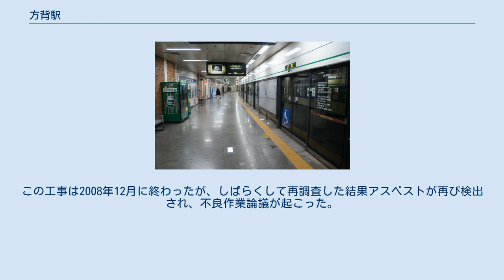方背駅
方背駅（パンベえき）は大韓民国ソウル特別市瑞草区方背洞にある、ソウル交通公社2号線の駅。
 相対式ホーム2面2線を有する地下駅で、フルスクリーンタイプのホームドアが設置されている。
 改札口は東側（瑞草寄り）と西側（舎堂寄り）の2ヶ所あるが、東側の改札口は内回り・外回りホームで別々に設置されている。
 エレベーター完備。
出入口は1番から4番までの計4ヶ所ある。
 リニューアル工事前のホーム（2007年11月27日） 2007年1月、地下鉄駅に発癌物質であるアスベストが検出され、検出が確認された14駅の内、方背駅が最も深刻なことが調査により判明した。
これにより、アスベストが検出された駅を特別管理対象に指定してアスベスト除去作業を進行しようとしたが、方背駅ではアスベスト除去作業時に空中に飛散する危険性が高く、アスベスト除去のために方背駅を一時的に閉鎖する計画を策定した。
しかし、方背駅を利用する市民の不便を考慮し駅を閉鎖せず、列車が運行されていない早朝の時間帯に工事が行われた。
この工事は2008年12月に終わったが、しばらくして再調査した結果アスベストが再び検出され、不良作業論議が起こった。
その後、ソウルメトロ(現：ソウル交通公社)により方背駅を大規模改装工事をすることになり、2009年9月にリニューアル工事が完了した。